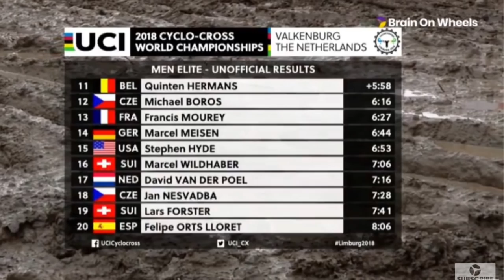World Championships Cyclocross Men 2018 - Valkenburg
WK veldrijden 2018 elite mannen Valkenburg

Results men:

🥇🇧🇪 Wout Van Aert 1.09:00 🏳️‍🌈
🥈🇧🇪 Micheal Vanthourenhout +2,13
🥉🇳🇱 Mathieu Van der Poel +2,30
   4🇧🇪 Toon Aerts +3,16
   5🇳🇱 Lars Van der Haar +4,29
   6🇮🇹 Gioele Bertolini +4,42
   7🇧🇪 Tim Merlier +4,56
   8🇧🇪 Laurens Sweeck +5,21
   9🇧🇪 Daan Soete +5,30
  10🇫🇷 Steve Chainel +5,51